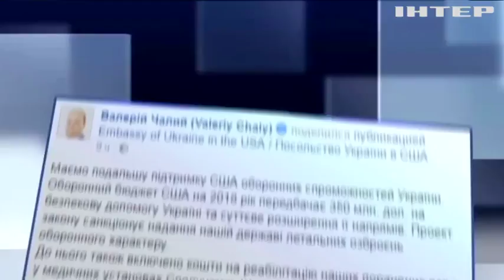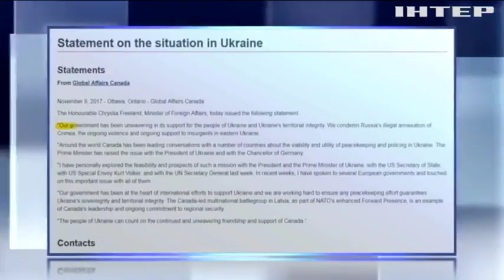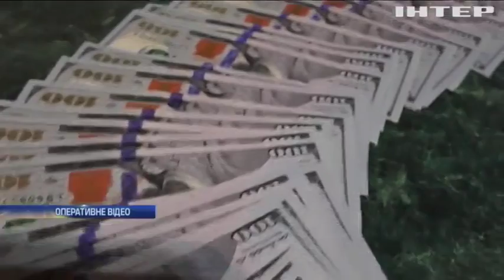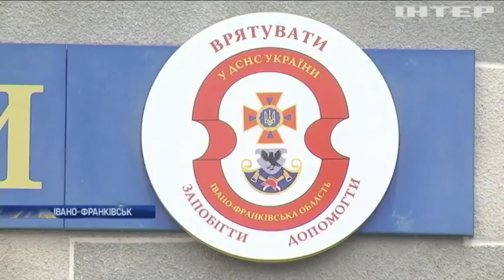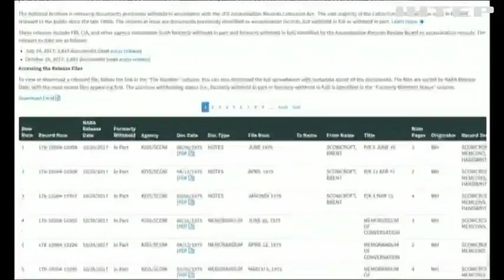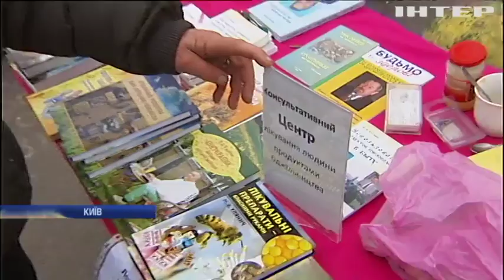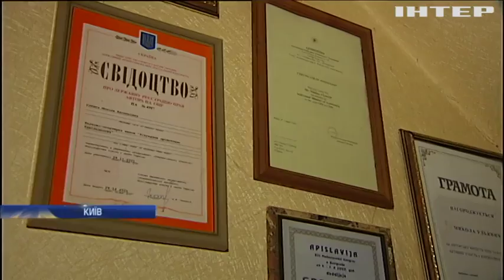Новости 9:00, выпуск за 10 ноября 2017 года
Головні події на цю годину: До "Червоної книги України" занесли лосів; Наймолодшим гросмейстером Європи став українець; Лондон визначив дату Брекзиту з точністю до хвилини; Житель Камеруну виготовляє човни із пластикових пляшок (відео); У небі Фінляндії з'явилося унікальне природне явище (відео); На Донеччині від куль найманців постраждали двоє армійців; США планують виділити Україні $350 млн військової допомоги; Канада продовжить підтримувати Україну - МЗС; У Європарламенті закликали створити фонд для підтримки реформ в Україні; У Прилуцькому районі банду грабіжників покривала місцева поліція (відео); У Кам'янці-Подільському затримали родину наркоділків (відео); В Івано-Франківську масово горять ліфти (відео); Грип в Україні: епідемія почнеться у середині грудня; Тютюнове табу: у Ватикані заборонили продаж цигарок; У США розсекретили справу про вбивство Кеннеді; У Чилі знайшли найстарішу людину планети (відео); Зірка соцмереж: пасічник продає мед з елітного електрокара.